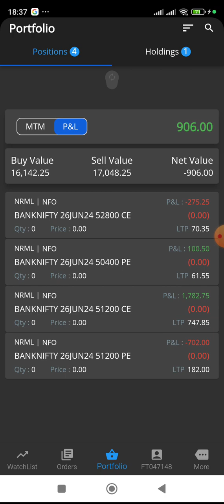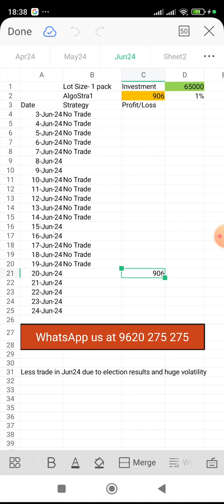Algo Trading Profit 20 June 2024. Kannada Algo Trading